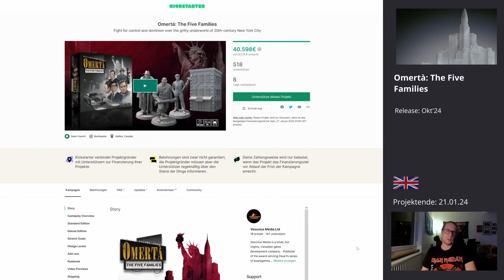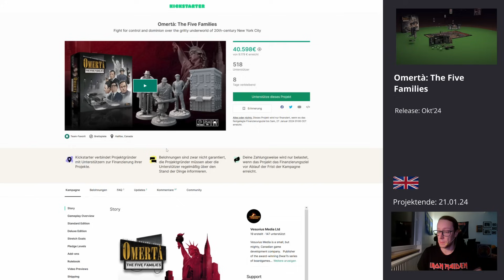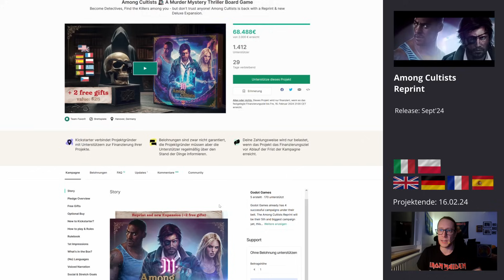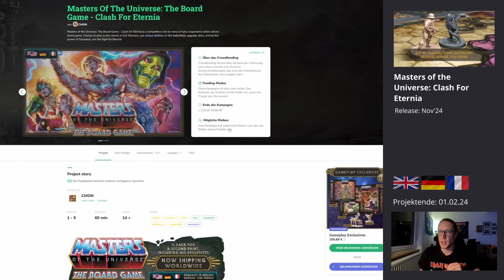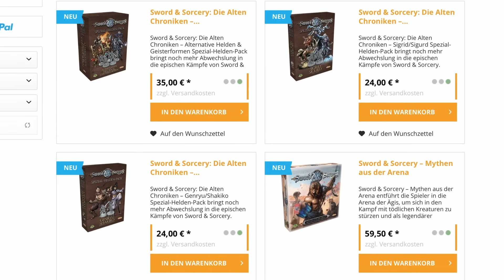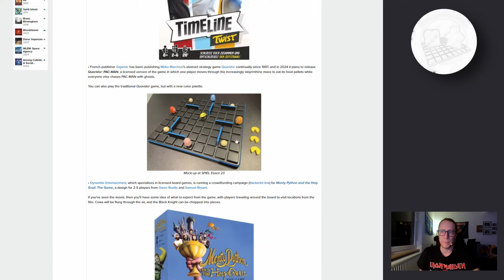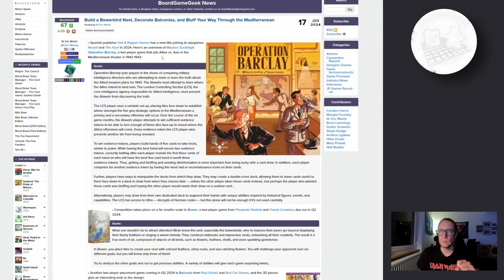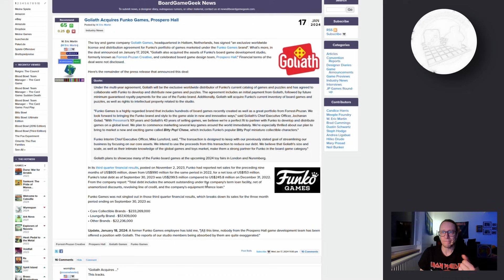BrettspielNews - 19. Januar 2024 - Neues aus der Brettspielwelt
BOARDGAME.digital Virtuelles Brettspiel-Wochenende
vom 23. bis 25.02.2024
kostenfreie Anmeldung auf boardgame.digital

Verfügbarkeit / Vorbestellung

Blick auf Spieltraum - Shop

Ankündgungen:

BoardgameCircus:
Shake that City (Q1)
Tüftelmonster (Q1)
Ryozen (Q2)
Lost Lights (Q2/ Q3)

Mistwind (Nebelwind) / Spiel Das! / zweite Jahreshälfte

Game Factory:
- Zoom Barcelona
- Finito!
- Schräge Vögel
- Mixosaurus

Schmidt Spiele:
- Quacksalber Duell usw.

Neuheiten Korea Boardgames